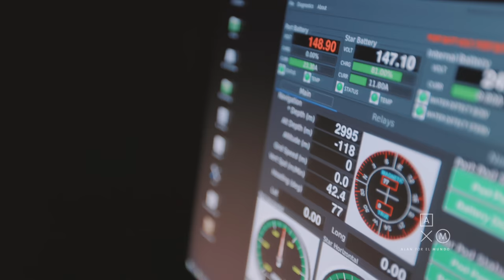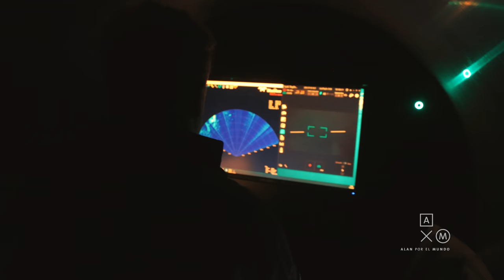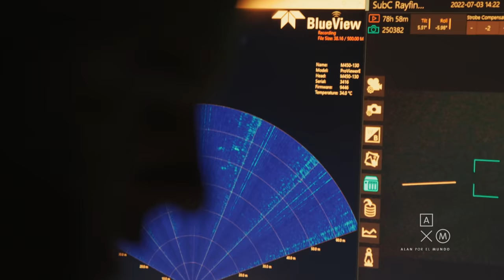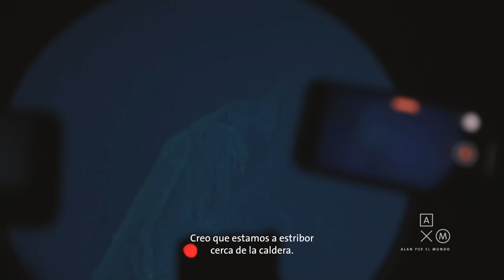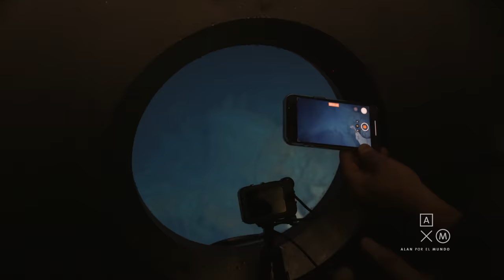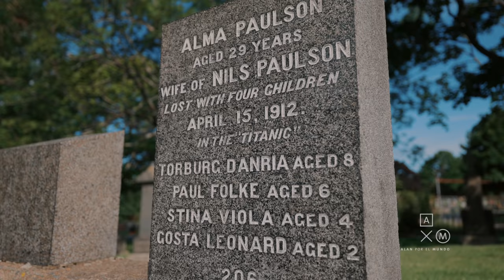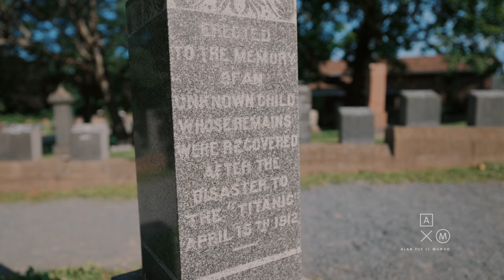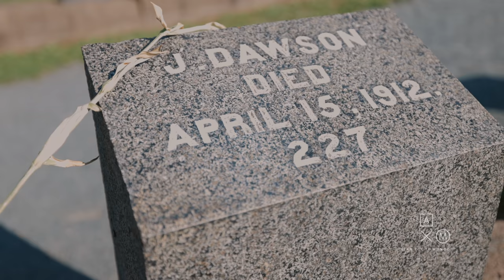Bajé a los restos del Titanic 4K | Parte 4/4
Por fin se logró, me convertí en el primer mexicano en bajar a los restos del Titanic, las visitas turísticas al barco más famoso del mundo ya son una realidad.